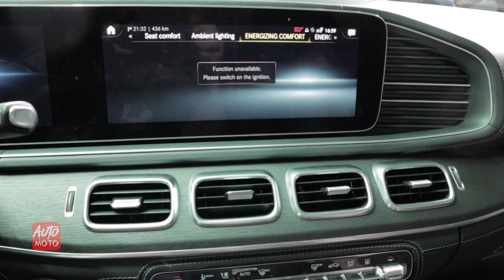2020 Mercedes AMG GLE 300d 4Matic - Exterior And interior Walkaround - 2018 Paris Motor Show